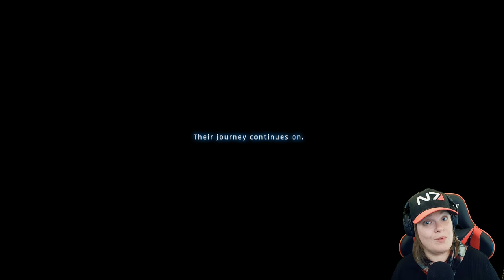Stellar Blade Playthrough - Part 30 "Ending"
Part 30 of a full playthrough/walkthrough of Stellar Blade, including gameplay, cutscenes, side missions and commentary with reaction cam.

Formerly known as Project Eve, Stellar Blade is an upcoming action-adventure game developed by Shift Up and published by Sony. Set in a post-apocalyptic Earth, Humanity has been driven from the planet after a losing war against monstrous creatures called Naytibas. To reclaim their lost home, Eve and her squad are deployed from the Colony to fight the Naytiba and to take back Earth.